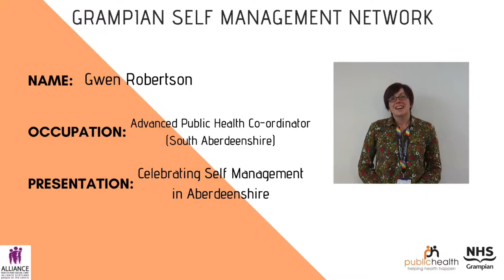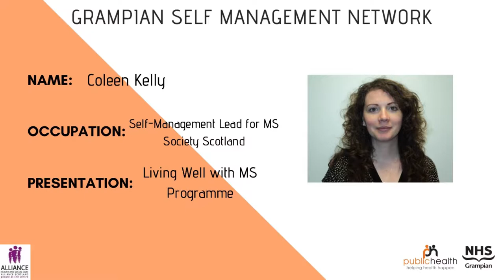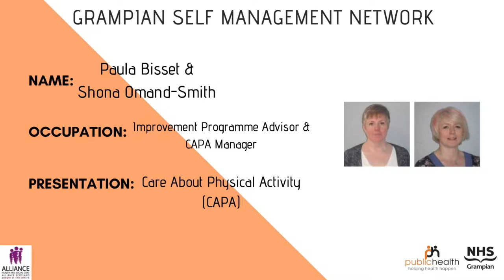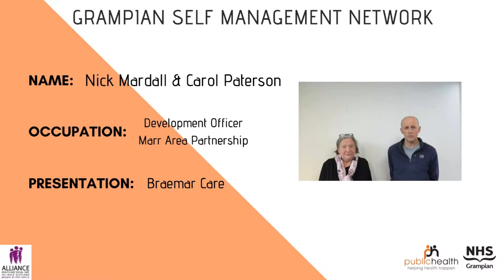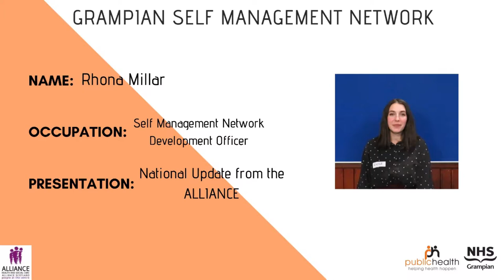Grampian Self Management Network - Inverurie